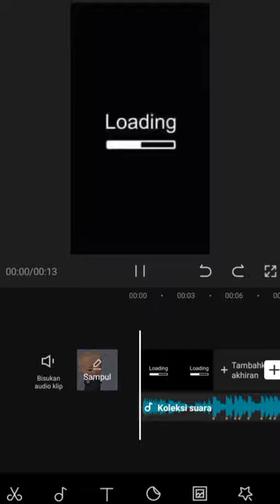Rekomendasi Jaket Hoodie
YukYANG BARU MAMPIR